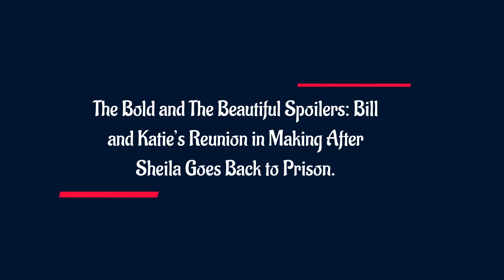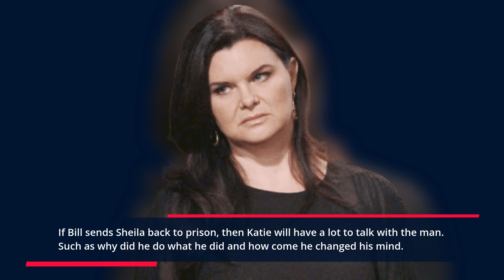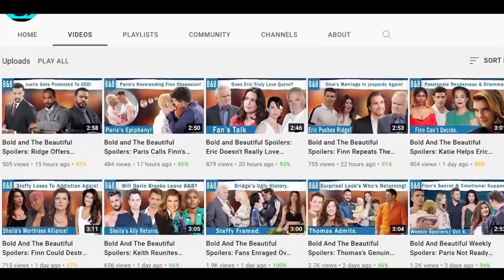Quinn is back, Carter and Katie are broken, Bill and Katie’s Reunion CBS Bold and Beautiful Spoilers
The Bold and The Beautiful spoilers suggest that with Sheila going back to prison, the possibility of a reunion between Bill and Katie is looming. Katie and Carter are happy, but they lack the spark that viewers want to see in a soap couple. Batie, on the other hand, has a great chemistry that fans prefer. If Bill does the right thing and sends Sheila back to prison, it's possible that Katie might find his newfound maturity attractive and be drawn towards him. However, trouble may brew for Crater and Katie regardless of her decision to move on.
The Bold and The Beautiful Spoilers: Bill and Katie's Reunion in the Cards After Sheila's Imprisonment.